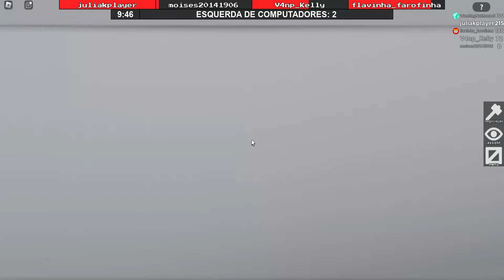OS PRESENTES DO NATH - Roblox Flee the Facility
De A.W. Apps

Roblox Flee The Facility MARRETÃO muito legal de se jogar.
Você pode ser sobrevivente e hackear os computadores para escapar, ou ser o marretão e pegar todos.

CORRA, ESCONDE, ESCAPE! Corra da fera, destrave as saídas e fuja das instalações!

Canal do Nath:
HeyNath

Jogo vários jogos do Roblox como:
 Flee The Facility / Marretão
 Murder Mystery 2
 Piggy
 Towers
 Adopt Me!
 Bed Wars
E muito mais, você pode passar nas playlists do canal para conferir.

Jogo também STARDEW VALLEY que é muito legal, você pode assistir e se divertir.